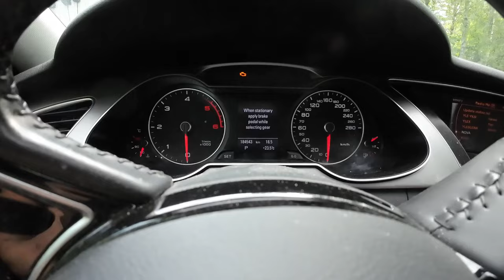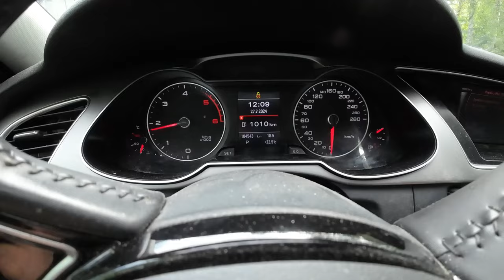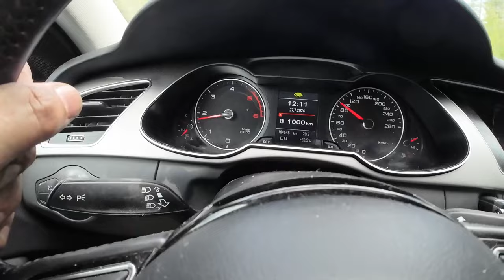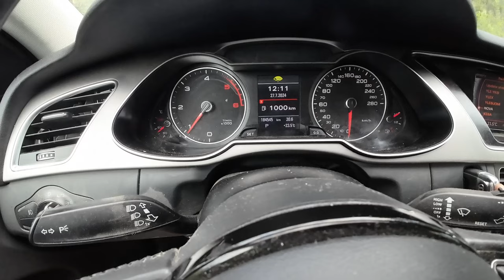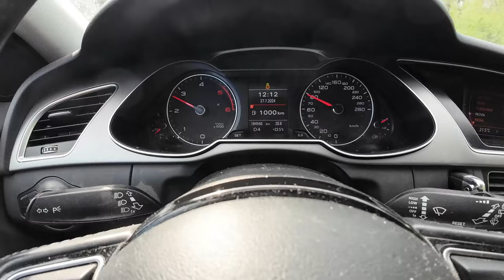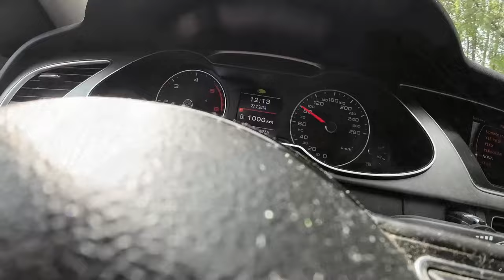HUONO REMPPA, MUTTA NIIN ON TEKIJÄKIN!! JA SISÄLTÄÄ MAINONTAA, VAIKKA SIITÄKIN VALITETTIIN